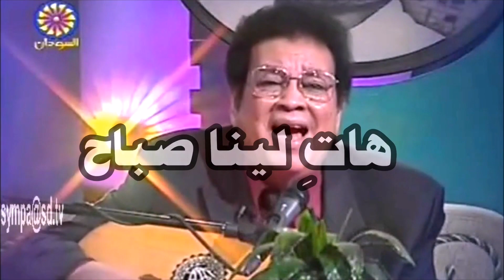عبد الكريم الكابلي(هاتِ لينا صباح).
كلمات وألحان عبد الرحمن الريح.
غناء عبد العزيز محمد داؤود، بادي محمد الطيب، عبد الكريم الكابلي.